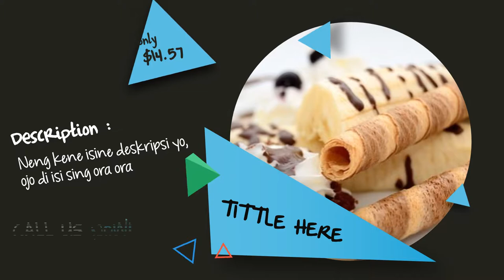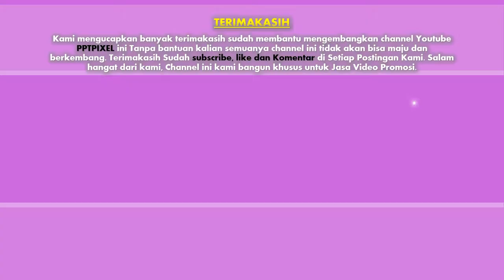Jasa Video Promosi Produk dan jasa terbaik, Harga murah, Berkualitas, Harga pembuatan video iklan mu